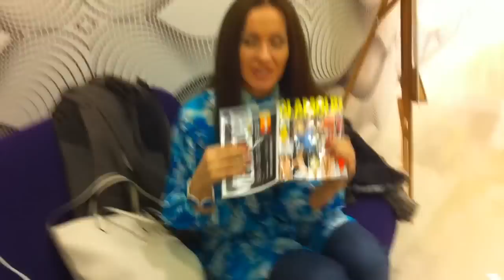Татьяна Скаковская на съемках "Доброе утро" для ОРТ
В моду вернулась классическая джинса. Главная интрига сезона -- широкие джинсы. Правила просты - широкий низ, узкий верх. Днeм сочетайте джинсы с приталенной рубашкой, вечером - с шелковой блузой и жакетом, подвернув рукава. Не любите широкие джинсы? Доставайте классические - с деловой двойкой они уместны даже в офисе.
Третий сезон подряд не сдает своих позиций стиль хиппи: в моде - клеш от колен. Днeм расклешeнные джинсы можно носить с любыми кофтами, блузами и кардиганами. Обратите внимание, если вы подчеркиваете низ узкими джинсами, то верх должен быть объемным. Не поверите, но джинсы-клеш темно-синего цвета и маленькое черное платье - отличный вечерний наряд!
Еще один модный тренд - джинсы с отворотами. Можно подвернуть их как бриджи, а можно развернуть до щиколотки. Достаточно надеть с такими джинсами элегантную блузу из шелка и вечерний наряд готов!